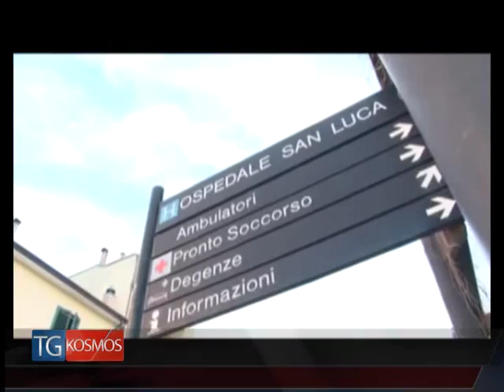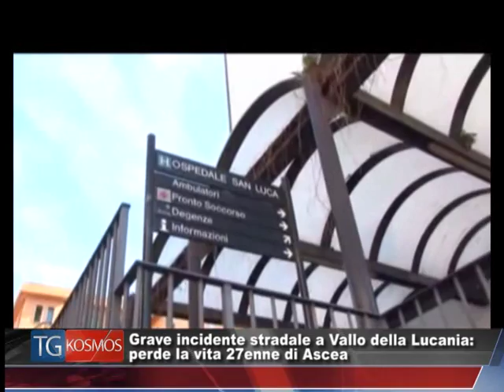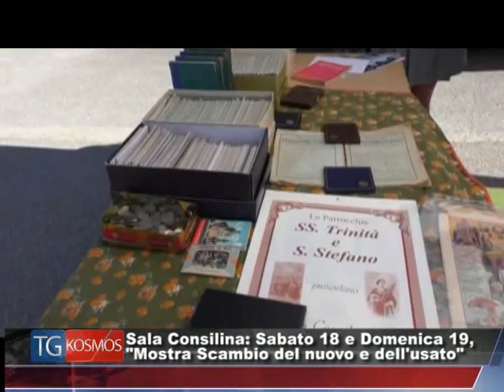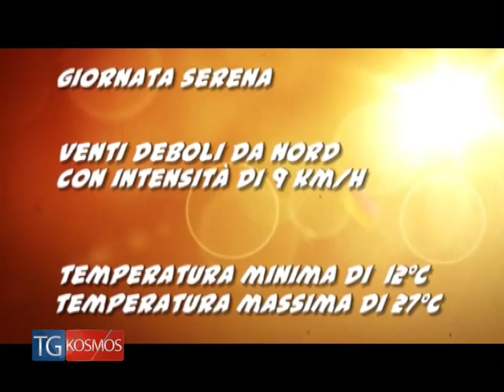Tg KOSMOS 16 giugno 2016